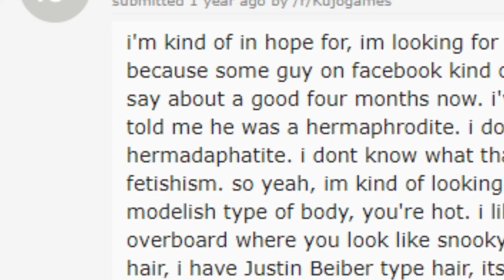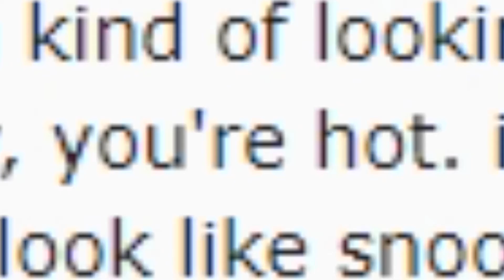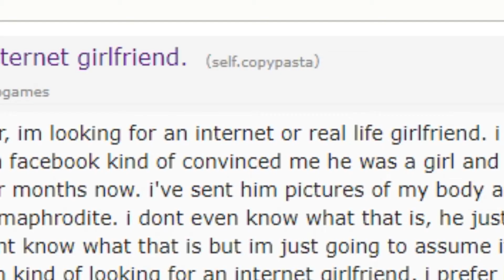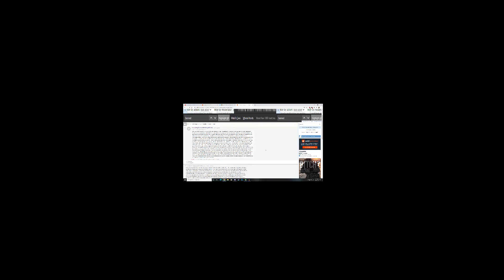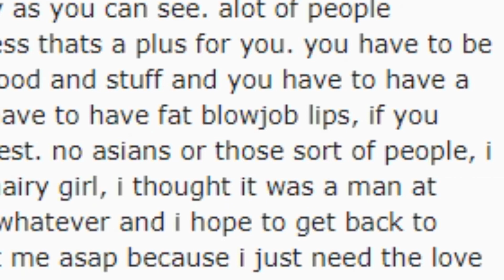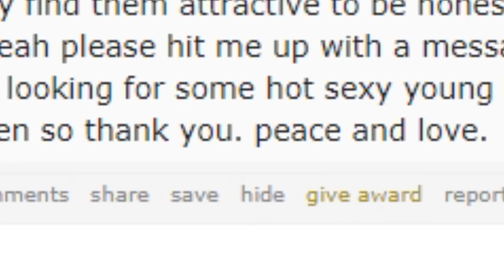Looking for an internet or real life girlfriend.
Just putting it out there.

❤❤❤lol symbol text makes the descriptions more noticeable❤❤❤